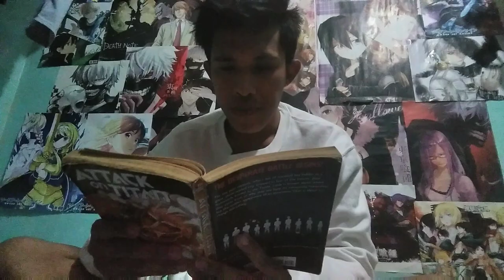VLOG 7 SAMPUNG UTOS NG INOMAN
paki follow nalang ako sa mga link na to

jagannath
lewen fly hood
jayzell santos
joseph fly hood
sherwin martinez
brandon tirona fly hood
onilyn noble
renz fly hood
mavel buena
fly hood family x kalysinko